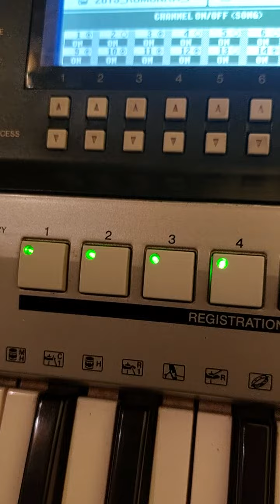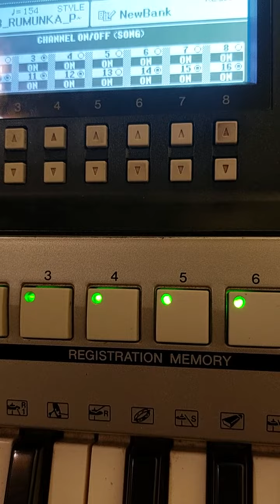Pirušovcí Čardaš #/ Bardejov